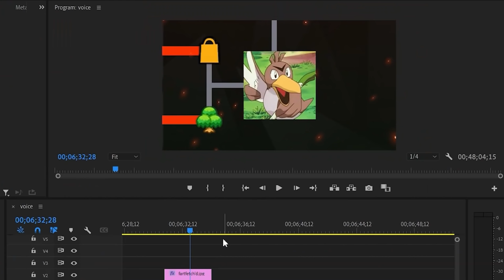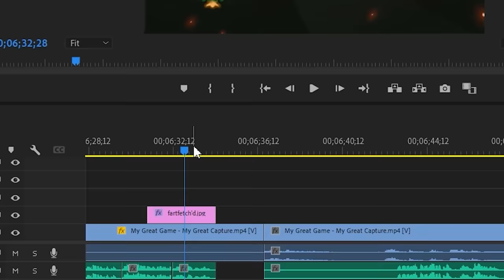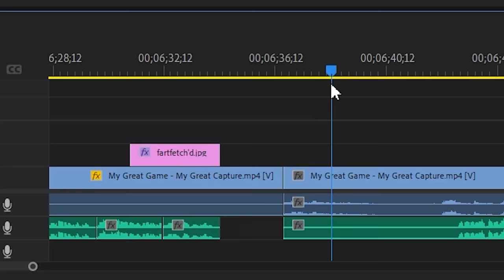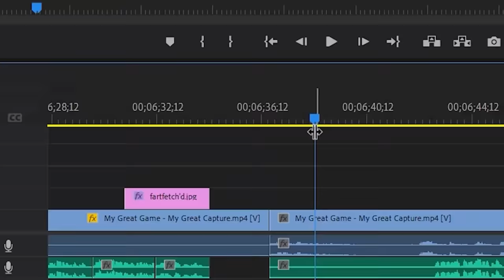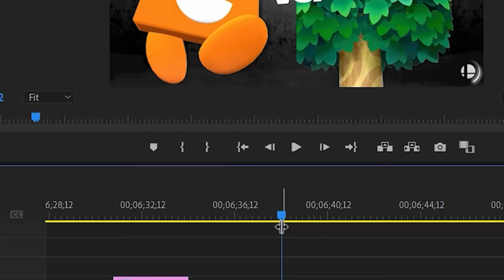I made level 9 CPUs fight with ZERO lag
these smash bros CPU are on another level
MOD CREDITS:
Big shoutout to Vishera and VinegarChicken for the turbo mod!!
Byleth (haru): Juanariful
Cloud (Clout): ElevenZM
Daisy (Rise) - pip.
Ganon (will smith): Messyproduct
K Rool (Kaptain): LN_310
Kazuya (daft punk): TheGameBoyss
Kirby (eshop): JJ314
Lucina (Yu): nincue
Mewtwo (porygon z): PK_
Ness (jerry) :NewKidsCO
Pichu (Whooper): Happy190
Pokemon trainer: InnerMobius
ROB: fluffums_
Ryu (megaman): WTails358
Seph (cynthia): SquidEnthusias
Wolf: Blobfish
Dr. Mario [Fever] - Super Smash Bros. Melee
Champion Cynthia Battle Music - Pokémon Diamond, Pearl & Platinum
Pokémon Red/Pokémon Blue Medley - Super Smash Bros. Ultimate
Green Greens [Melee] - Super Smash Bros. Ultimate
Aria of the Soul - Super Smash Bros. Ultimate
Hornet - Hollow Knight
Coda - Tires on fire
Champion Diantha Battle Music - Pokémon X/Y
Donkey Kong/Donkey Kong Jr. Medley - Super Smash Bros. Ultimate
Princess Amagi-ya (Yukiko Amagi's Theme) - Persona 4
Mt. Thunder - Pokémon Mystery Dungeon Rescue Team DX
Cipher Peon Battle - Pokémon XD: Gale of Darkness
Miror B. Battle - Pokémon XD: Gale of Darkness
Final Battle - Pokémon Colosseum
hope yall like the level 9 CPU tourney!! the intensity behind these matches is always super fun to spectate :) tell me which mods ya like the best and if ya like this enough i'm down to run it again!